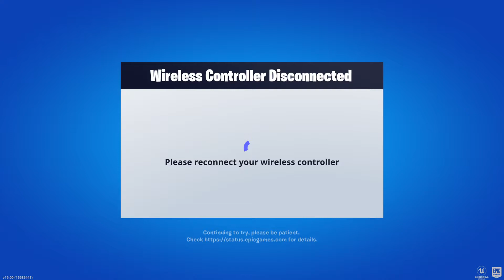Fortnite Agent Jones Adventure (No Commentary)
They put Master Chief in a video with Kratos?